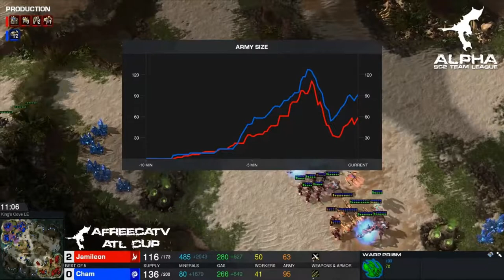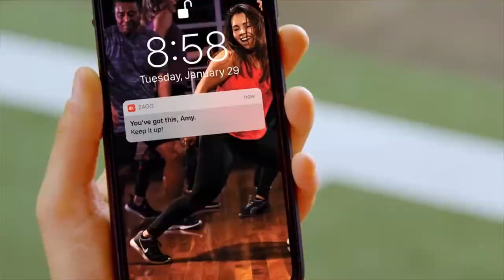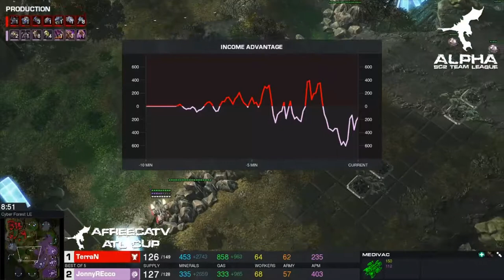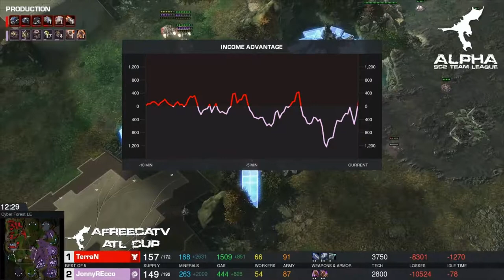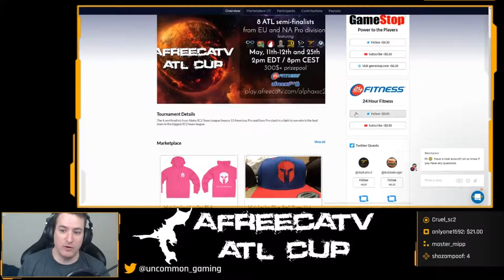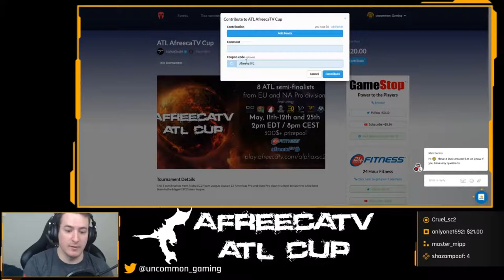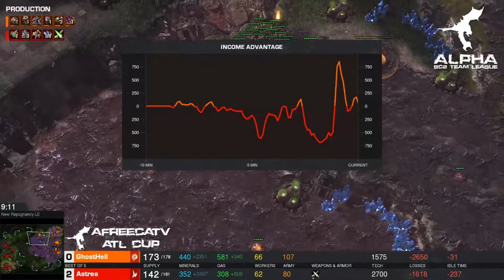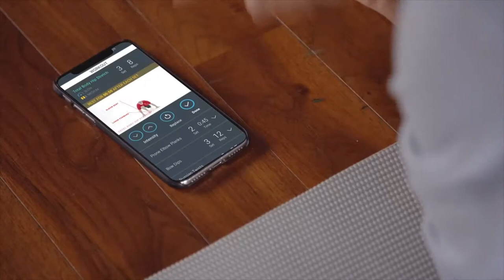Alpha Team League AfreecaTV Cup - IxG v BlackN and 3D! v Alpha X_Large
Thank you Aaron Goulborn for the fantastic profile image!